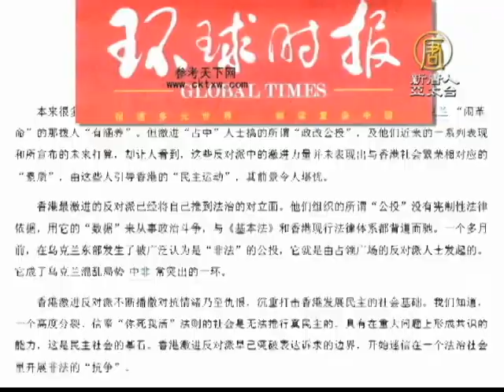【新唐人/NTD】港人踴躍公投 民陣料刺激七一遊行｜公投｜七一遊行｜楊政賢｜香港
香港公投人數，已經超過74萬人，七一遊行主辦方 民陣表示，投票人數超出各界預料，相信會刺激今年參加七一遊行人數。